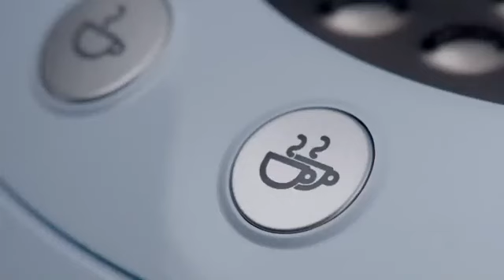Pink coffee #2023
click the link to purchase this amazing Amazon product